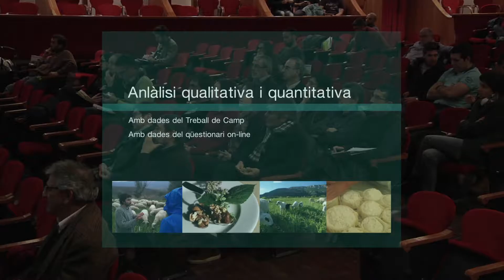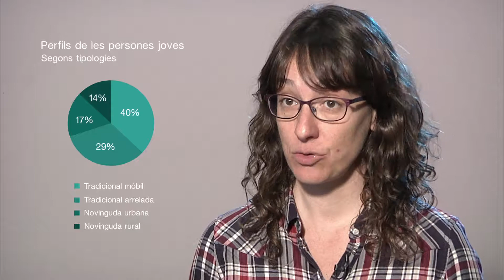II Aplec de joves al camp